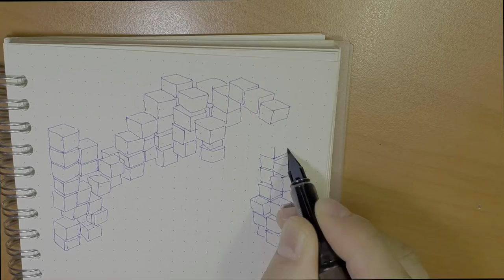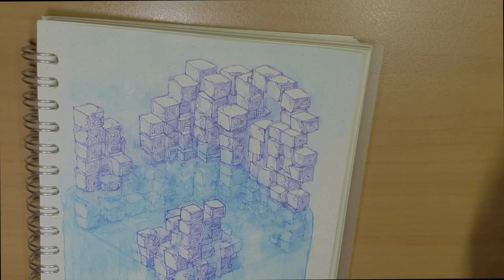[Fountain Pen Art] Minecraft map 마인크래프트 맵 컨셉디자인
마인크래프트 컨셉의 던전맵으로
만년필 잉크로 블록 아래 수중 느낌을 연습해봤습니다
참고로 사용된 잉크는 펠리칸4001(터키옥색), 라미( 청색)제품입니다.

BGM  Song of Sadhana, Jesse Gallagher